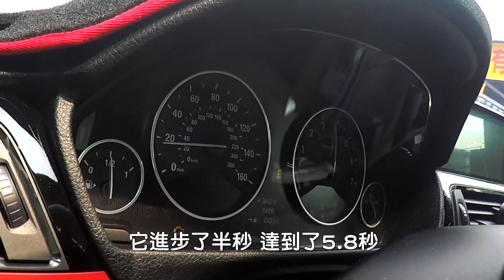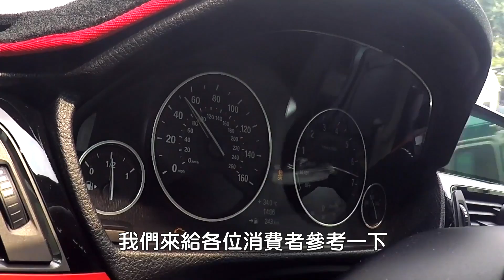《大力丸》讓BMW 0-100 加速再快半秒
世上竟有比引擎鍍膜更猛的東西！
液體改裝就能獲得超有感升級？
0-100km/h加入實測快了半秒！
感覺有一隻手在背後推？

講解人：周德恩
拍攝：敖啟恩 、楊潁新
字幕：楊潁新